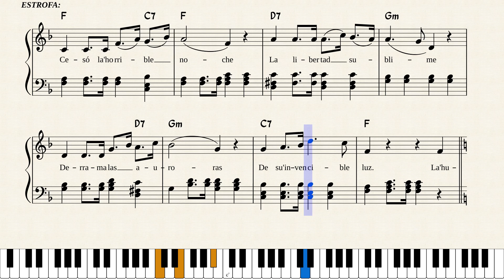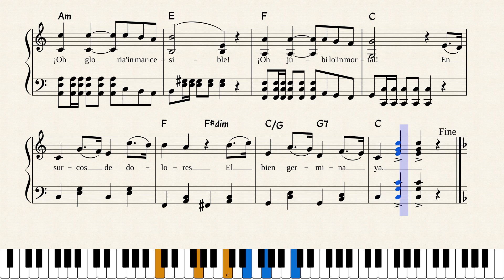HIMNO DE COLOMBIA (DO)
Partitura sonora y arreglo piano: Alberto Betancourt
El audio se genera sutomáticamente de la partitura.
La partitura en DO (C) es apta para versión instrumental y para todas las voces masculinas y femeninas, menos para voces infantiles (tiples).